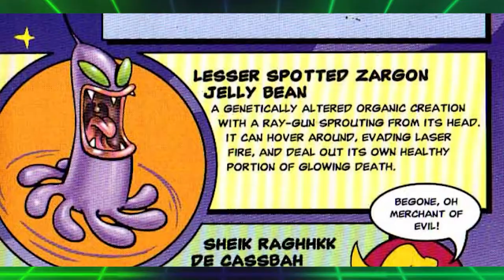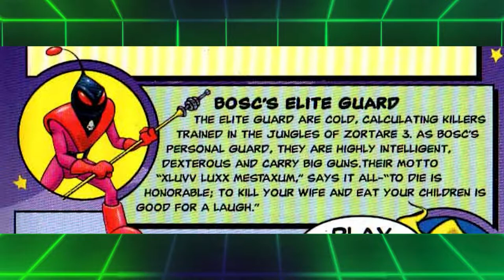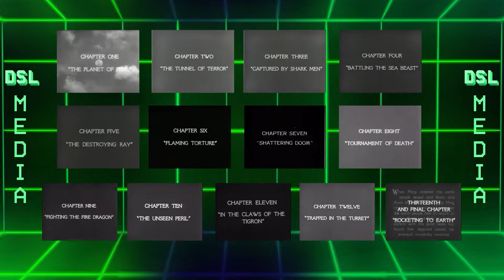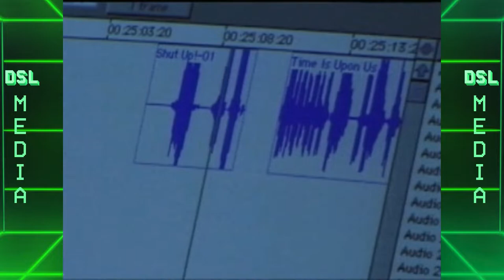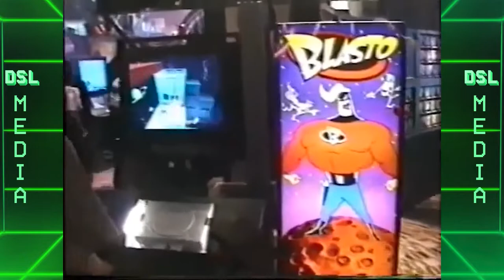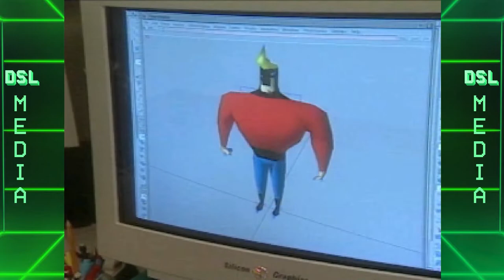DSL Gaming Review: Blasto (PS1)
Originally released in 1998, Blasto was a game that was three years in the making. But did those three years of development make the game a worthwhile product. With a lot of marketing hype, Sony betting on it becoming a gaming mascot, and having Phil Hartman voice the main character, how can things go wrong?